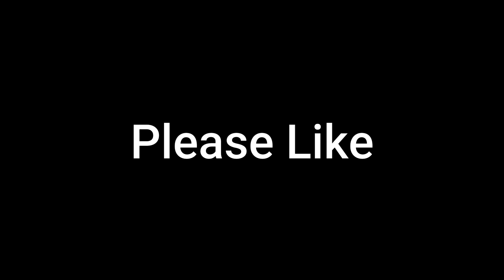Taming.io Real Hack of 2023 | Mysterious ROGUE's HACK!!! skills kills @infinity simulation